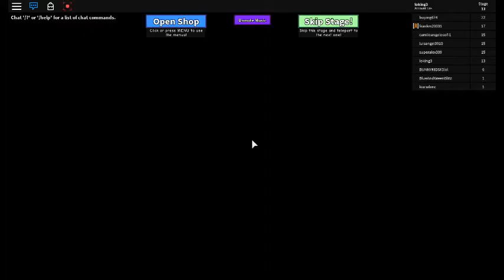roblox [🎮] Poopypants 2 - Spookypants!! Adventure Obby By Shovelware Studios part 2